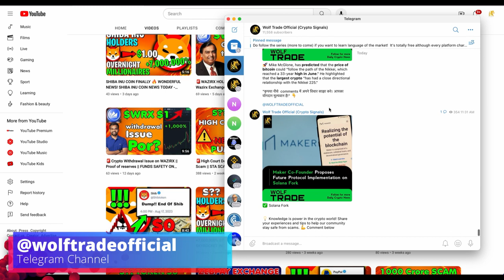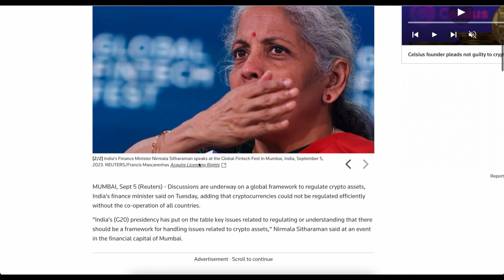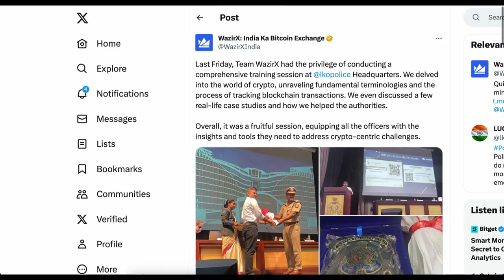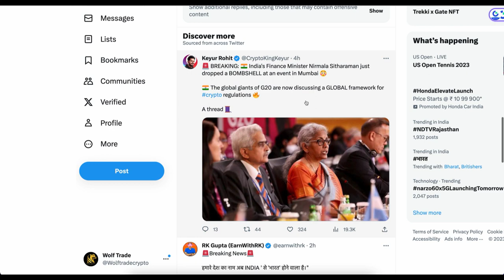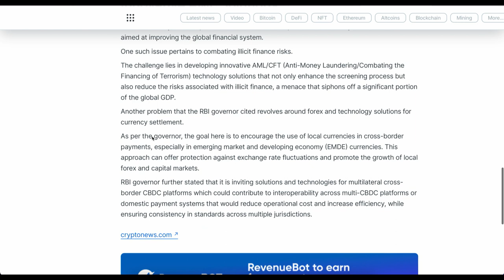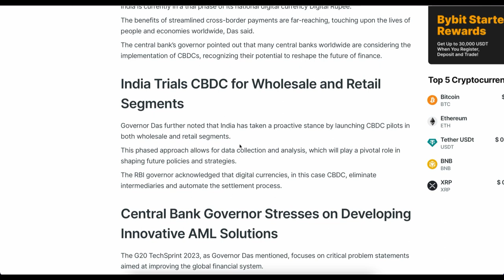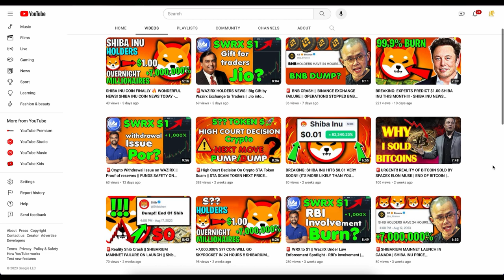🚨BREAKING!!! WAZIRX WITH LUCKNOW POLICE WRX | RBI Big Decision on CBDC | G20 Final Global Crypto Law